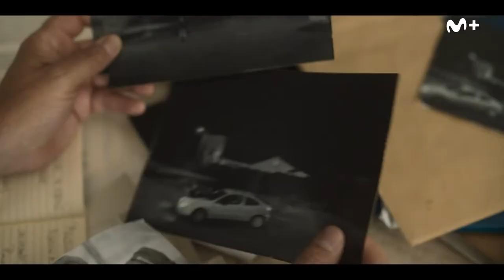Rapa Temporada 2 (2023) Movistar+ Serie Tráiler Oficial Español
Creada por Pepe Coira y Fran Araújo, la serie original Movistar Plus+ contará en esta segunda temporada con Rafa Montesinos ('El inmortal', 'Parot', 'La caza. Monteperdido') y Marta Pahissa ('Cites', 'Pulseras Rojas', 'Smiley') en la dirección.
Junto a Javier Cámara y Mónica López, completan el reparto, entre otros, Carlos Blanco, Federico Pérez Rey, Evaristo Calvo, Melania Cruz, Darío Loureiro, Iolanda Muíños, Chisco Amado, Adrián Ríos, Fran Lareu, Pepe Ocio y Sabela Arán.
Sinopsis
La trama de los nuevos episodios lleva a Maite y a Tomás a Ferrol, lugar en el que dos casos sin resolver volverán a unirlos. Ella se adentrará en el Arsenal, un mundo hermético rígido por unas normas muy estrictas, donde ha desaparecido una oficial. Él se empeñará en resolver un caso de asesinato que está a punto de prescribir después de 20 años.